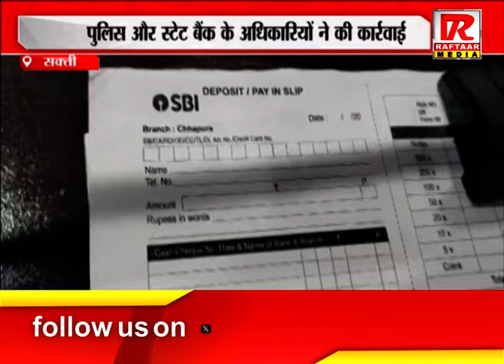सक्ती : स्टेट बैंक के फर्जी शाखा खोलने का अनोखा मामला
Raftaar Media